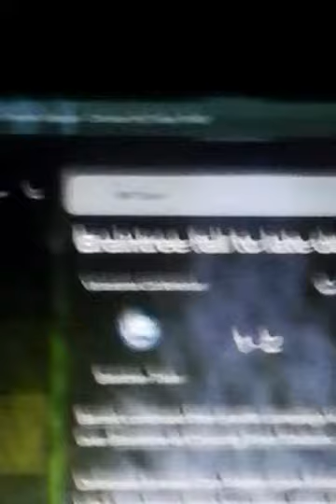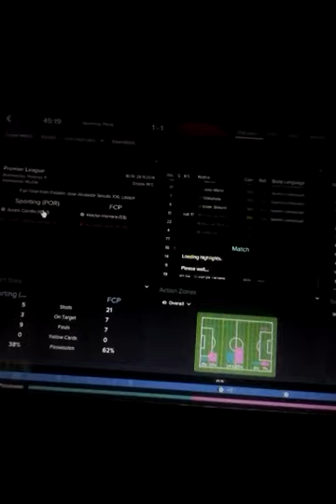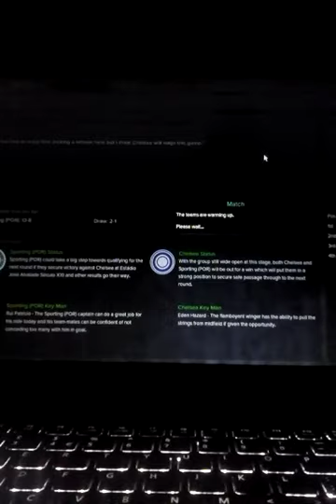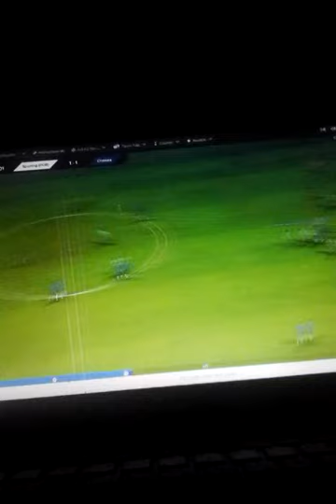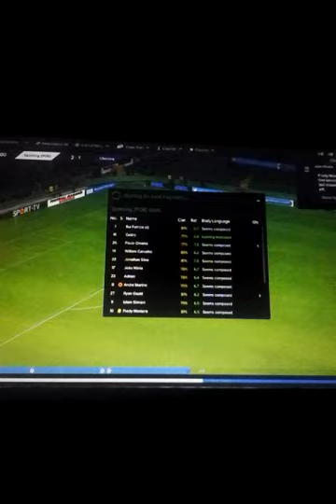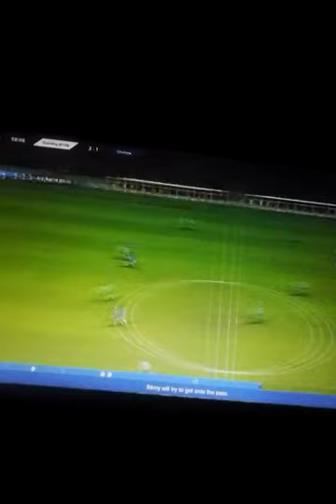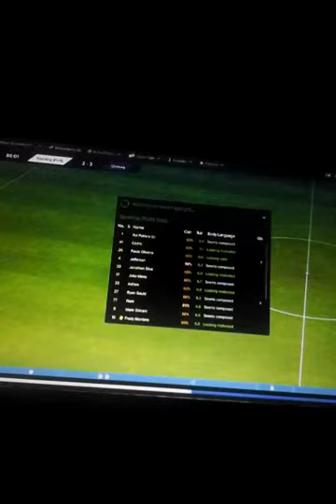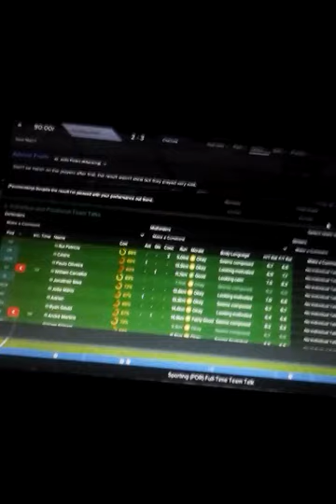Road to the top episode 2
With Sporting Lisbon in the Portuguese premier league